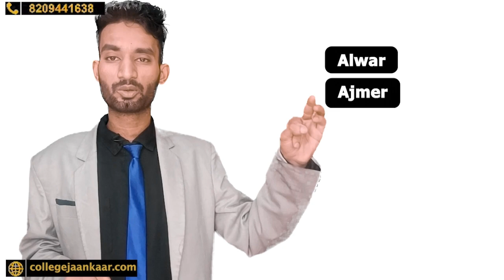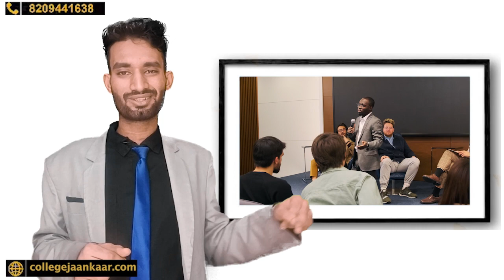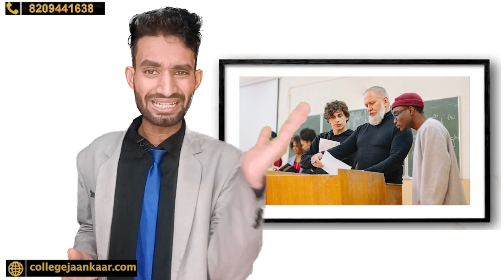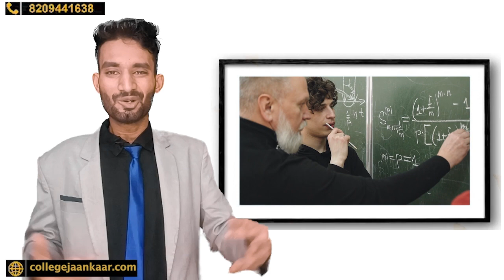Reap Counseling 2023 हजारो Rank पर मिलेगा Government Colleges |Reap 2023 Low Rank Colleges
अगर आप के Low Marks है आप किसी अच्छे Government/private College me admission लेना चाहते है आप Google Form को Fill करे :

Top Government Engineering Colleges
Low Rank Admission in Government Colleges
Government Engineering Colleges with Low Marks
REAP Counselling Admission Process 2023
REAP Counselling Schedule 2023
Best Government Engineering Colleges in India
Direct Admission in Government Engineering Colleges
Low Rank Admission in Engineering Colleges
REAP Counselling 2023
Government Engineering Colleges Admission
Admission Process for Government Engineering Colleges
How to Get Admission in Government Engineering Colleges
Engineering College Admission with Low Marks
REAP Counselling Eligibility Criteria
Tips for Admission in Government Engineering Colleges
REAP Counselling Document Verification
Government Engineering Colleges Rankings
Engineering Colleges with Low Cut-off
REAP Counselling Seat Allotment
Best Engineering Colleges for Low Rank Students
Government Engineering Colleges Fee Structure
Direct Admission Quota in Government Colleges
How to Prepare for REAP Counselling 2023
Top Government Engineering Colleges in Rajasthan
REAP Counselling Choice Filling
Government Engineering Colleges Placements
Low Rank Admission in IITs/NITs through REAP
List of Government Engineering Colleges in India
Government Colleges Accepting Low JEE Main Scores
REAP Counselling Reporting Centers
Scope of Engineering Education in Government Colleges
Engineering Branches Available in Government Colleges
REAP Counselling First Round Seat Allotment
Direct Admission in Top Government Engineering Colleges
REAP Counselling Second Round Seat Allotment
Difference Between Government and Private Engineering Colleges
REAP Counselling Third Round Seat Allotment
Top Government Engineering Colleges in Rajasthan through REAP
REAP Counselling Special Round Seat Allotment
Government Engineering Colleges Entrance Exams
Direct Admission without JEE Main in Government Colleges
REAP Counselling Spot Round Seat Allotment
How to Choose the Right Engineering College
REAP Counselling Reservation Criteria
Government Engineering Colleges with Less Tuition Fee
REAP Counselling FAQs
Low Rank Admission in State Government Engineering Colleges
REAP Counselling Seat Matrix
Government Engineering Colleges Admission Procedure
REAP Counselling Reporting Process
Low Marks Admission in Government Engineering Colleges
REAP Counselling Eligibility for Outside Rajasthan Candidates
List of Government Engineering Colleges through REAP
REAP Counselling Cutoff for Top Government Colleges
Best Engineering Branches in Government Colleges
REAP Counselling Document Checklist
Government Engineering Colleges Campus Tour
REAP Counselling Help Centers
Scope of Civil Engineering in Government Colleges
REAP Counselling Choice Locking
Government Engineering Colleges for Computer Science
REAP Counselling Choice Changing
Government Engineering Colleges for Mechanical Engineering
REAP Counselling Seat Upgradation
Government Engineering Colleges for Electrical Engineering
REAP Counselling Round-wise Analysis
Government Engineering Colleges for Chemical Engineering
REAP Counselling Mock Counselling
Government Engineering Colleges for Aerospace Engineering
REAP Counselling 2023 Important Dates.